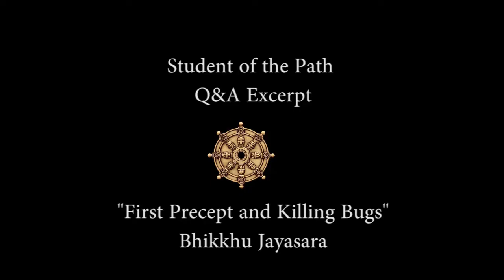Q&A Excerpt : First Precept, Kamma, and Killing Bugs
Life is almost never simply black and white, and living by the precepts is rarely easy.